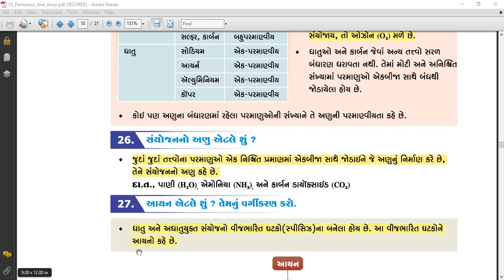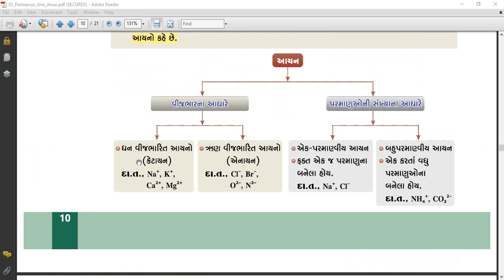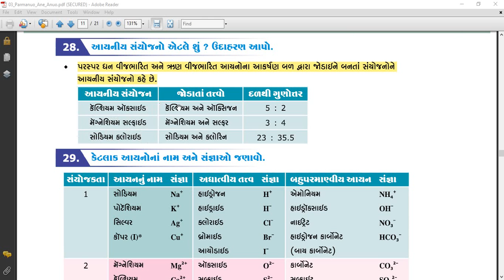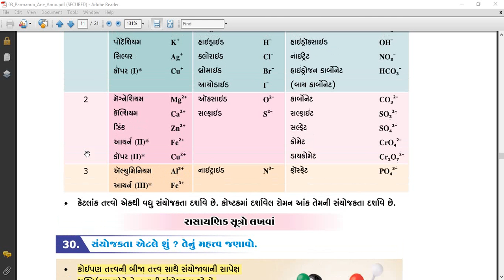Std-9 II Science II Ch-3 IIParmanuo ane anuo II PART-3 II P.J.Donga